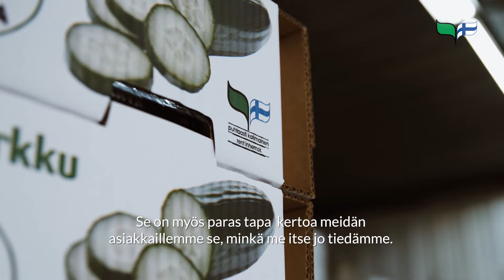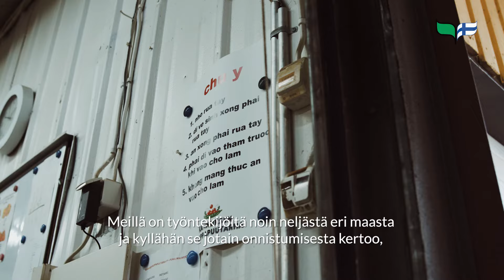Sirkkalehtimerkki takaa tuotteen laadun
Sirkkalehtimerkki on ainoa merkki, joka takaa tuotteen kotimaisuuden. Kun haluat ostaa Suomessa viljeltyjä puutarhatuotteita, sirkkalehtimerkki on luotettavin tunnus. Myös tuotteiden laatu on korkea: sirkkalehtimerkkiä saa käyttää vain ekstra- tai ykkösluokan tuotteissa.